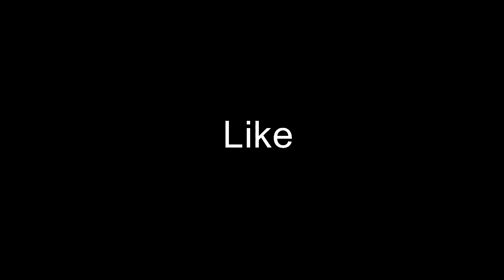Things I Didn't Like About Uganda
I talk about some things I didn't like in Uganda